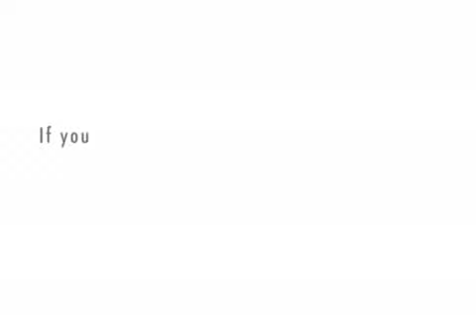OH NOES THE OFFICER COMES TO TALK SHOW THEATRE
the title, g. reed it.